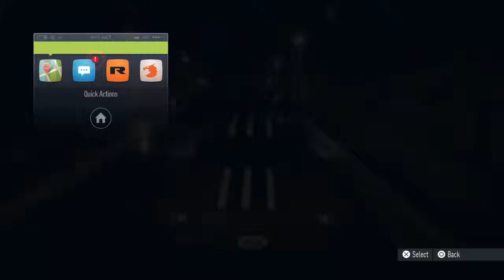Need for Speed™ Drag Racing SUPER VS MUSCLE ?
Need for speed Drag Racing from point A to point B. Winner takes all.More coming shortly.